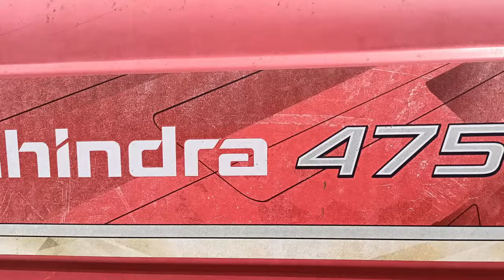MahindraTractorRs290000 SecondHandTractor MahindraBhumiputraTractor471Di LowPriceSecondHandTractor